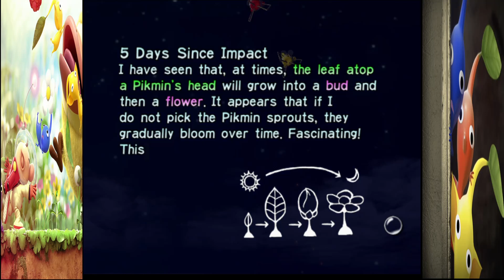Pikmin randomizer-day 5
Day 5 we once again drop down into the forest of hope to finally start clearing out most of the parts we need before heading to the next area.